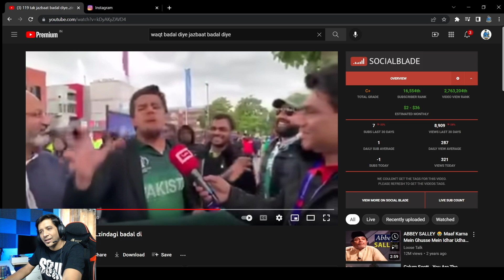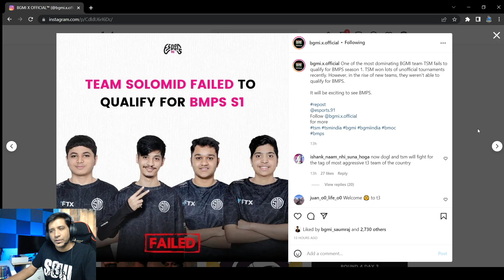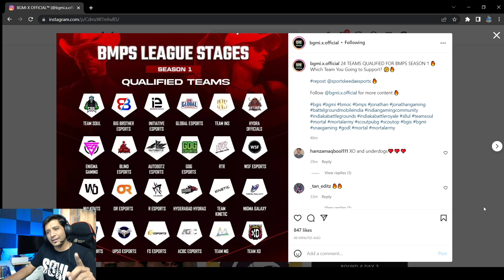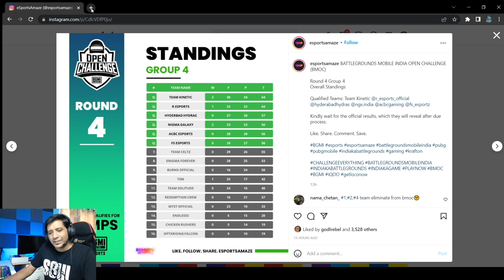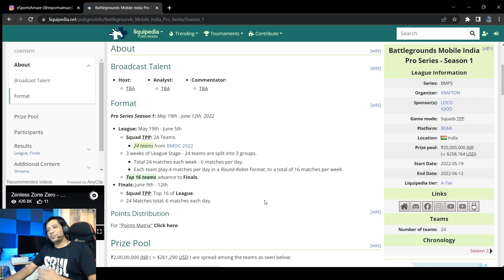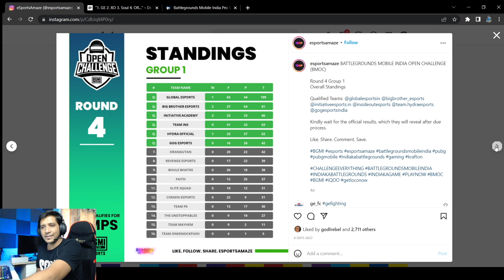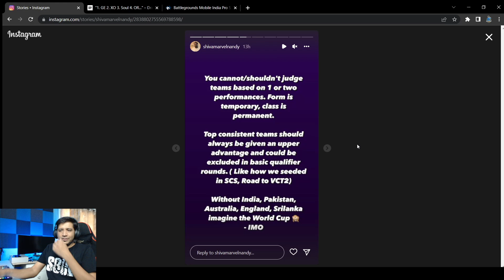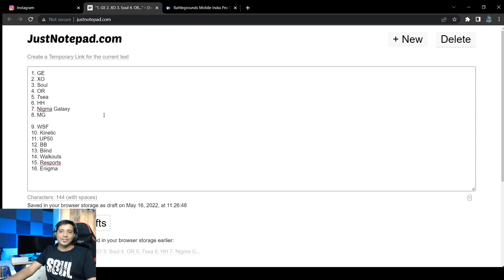BMPS 2022 Season 1 Format, Teams, Prediction for Finals - No SG, GODL, Xspark, TSM :/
Hey guys, ye hai mere prediction for teams participating in BMPS 2022 season 1, and kaunsi teams finals mein jayengi after the round-robin format qualifiers.

Accessories used:
1. Audio Splitter: Kinsound Headphone Splitter
2. Audio Capture Card: Ant Esports Pro Gaming Headset | 2nd option
3. USB Hub for Type-A
4. My Mic: Blue Yeti Microphone